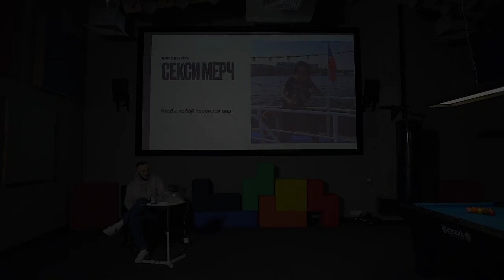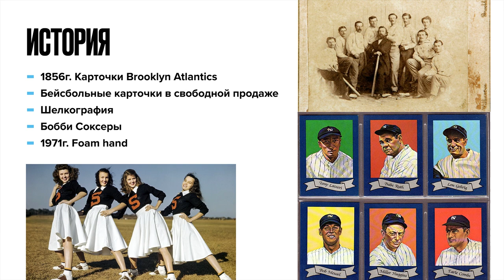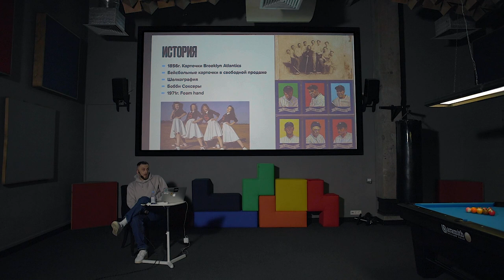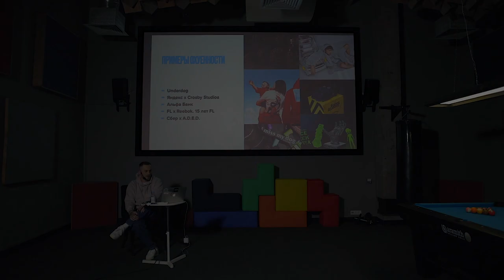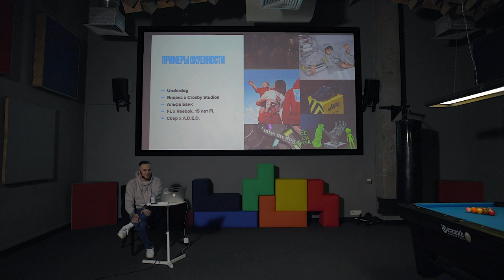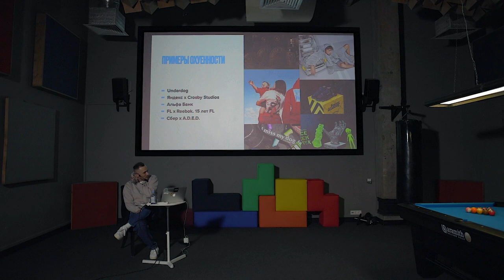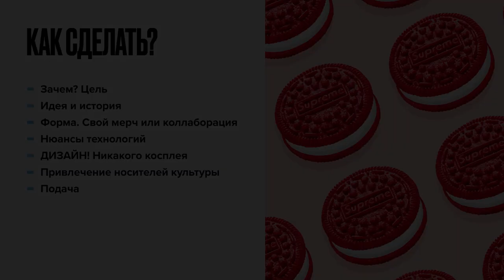Максим Иванов. Как сделать секси мерч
00:44 — Немного истории
09:44 — Мерч в России
11:23 — Хороший мерч
14:38 — Плохой мерч
15:53 — Как сделать крутой мерч